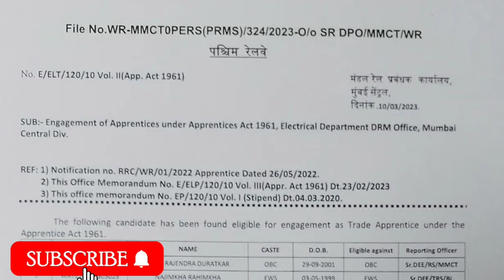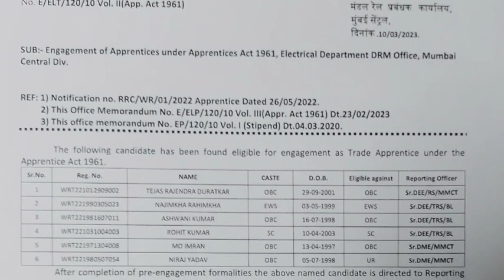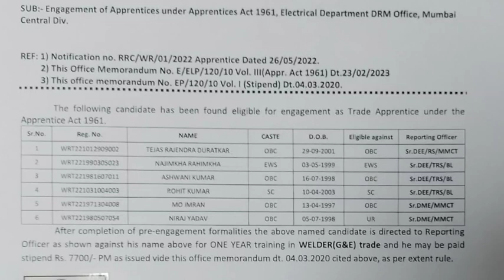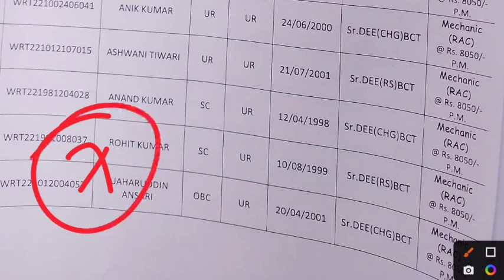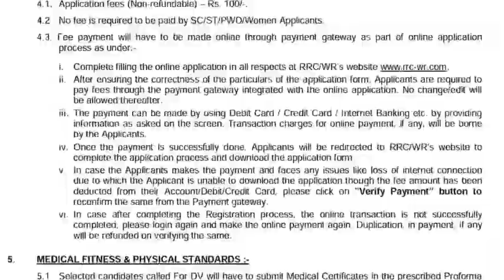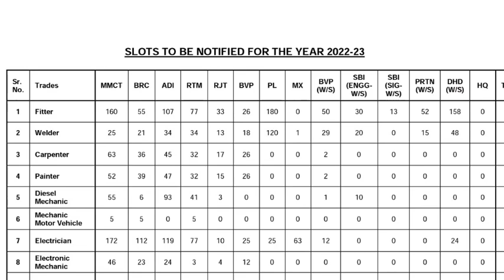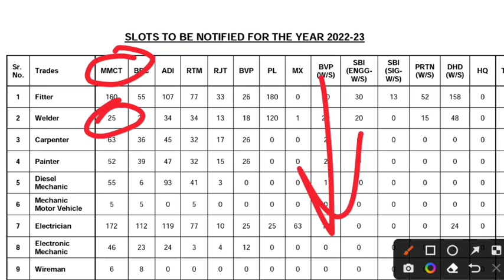Railway Apprentice 2023 | Western Railway Apprentice Final Merit List, Joining List, Cutoff,Stipend